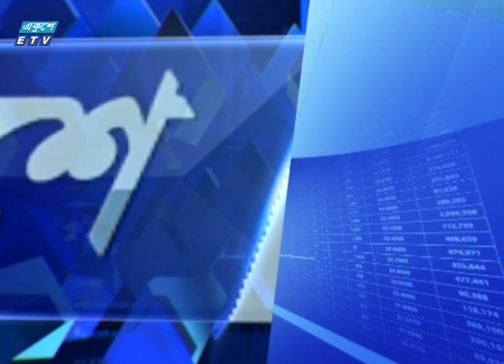Ekushey Business || আবদুর রহিম হারমাছি || 25 March 2020 || ETV Business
অনুষ্ঠানের নাম: একুশে বিজনেস, ২৪ মার্চ ২০২০
আলোচক: আবদুর রহিম হারমাছি, প্রধান অর্থনৈতিক প্রতিবেদক, বিডিনিউজ টোয়েন্টিফোর ডটকম।

২০০০ সালের ১৪ই এপ্রিল এটি সম্প্রচার কার্যক্রম শুরু করে। টিভি চ্যানেলটির খবরে নতুনত্ব ও অভিনবত্ব থাকার কারণে দর্শকদের কাছে বিপুল জনপ্রিয়তা লাভ করে। দেশ বিদেশের সর্বশেষ খবর, নাটক, সিনেমা, ডকুমেন্টারিসহ নানা খবর ও বিনোদনমূলক অনুষ্ঠান প্রচারিত হয় একুশে টেলিভিশনে।